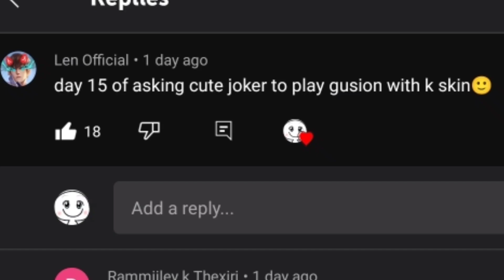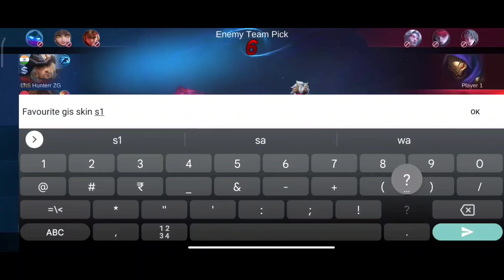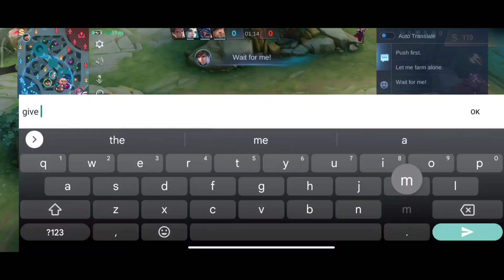Idol Insane plays my first Gusion montage 🙂|| mlbb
✅CUTE JOKER FORMER WORLD NO.5 CHOU

📍In this VIDEO:
CUTEJOKER
Choufreestyle
Choututorials
Chou
Chounewskin
ChouMauthai
Choulori
ChouSTUN
Choutopplayer
CHOUglobal
Chousupreme
Choumontage
Choumaniac
Chousavage
Choulegendary
Choubuilt
Choucutejoker
CHOU2023
Choubestbuilt
Chouoneshotonekill
Chouworldrank
Choudropkick
Chouflickercombo
Gameplay for Chou beginners
Gameplay fast hand Chou
Gameplay Chou build set 2023
Chou assassin emblem set
Chou one shot item
Chou one shot built set
Chou one shot assasin emblem
Gameplay fast hand Chou freestyle
Gameplay fast hand Chou CUTE JOKER
Custom Chou
Chou 1 v 1
Chou custom items
Chou custom built
Chou funny moments
Chou funny content